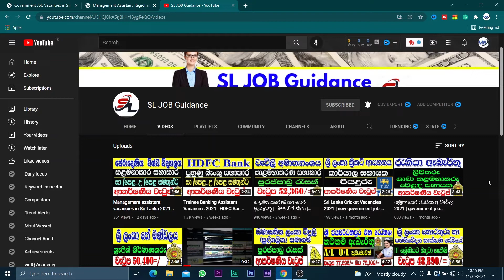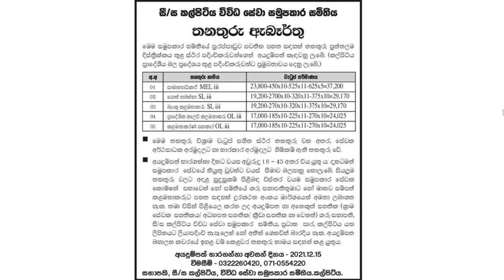New job vacancies 2021 | Management assistant vacancies | Job in Sri Lanka | SL jobs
Today video includes 👇
Today I'm talking about  Management Assistant vacancies in Sri Lanka 2021, government jobs, vacancies in Sri Lanka 2021 Sinhala, government job vacancies in Sri, Lanka 2021 Sinhala, govt job vacancies, new job vacancies 2021 Sri Lanka..etc